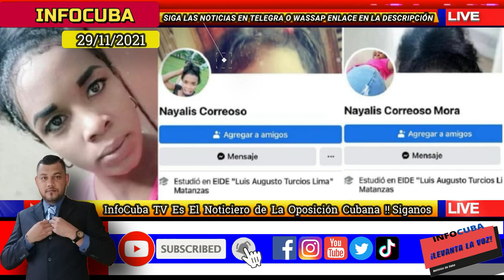Noticias de Cuba Hoy *** Convocan a Jornada Por Los Derechos Humanos en la Habana SosCuba !!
Noticias de Hoy Para Los Cubanos Por el Mundo y dentro de la habana cuba

José Daniel Ferrer convoca a jornada por los derechos humanos en Cuba

"Los invito a que realicemos, dentro y fuera de Cuba, todas las acciones posibles, de orden cívico y no violento a favor de los derechos humanos", dijo Ferrer García, a través de un mensaje de voz desde la cárcel de mar verde, en el extremo oriental de la isla.